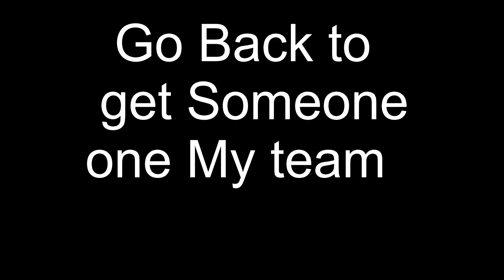Dead or Alive Xtreme box opening and Review Part 2 The Review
This is PT2 The game play and Review Hope you enjoy.